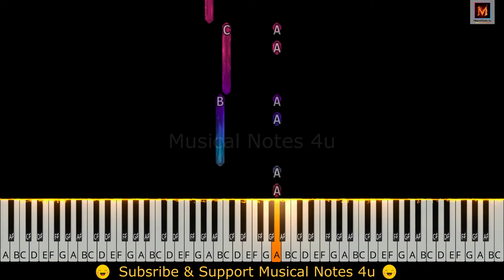Bhavani Mass Bgm Piano Notes | Master | Vijay Sethupathy | Anirudh |musicalnotes4u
Movie        - Master
Song          - Bhavani Mass Entry Bgm
Actor         - Vijay

Bhavani Mass Entry Bgm Piano Notes | Master | Vijay Sethupathy | Anirudh